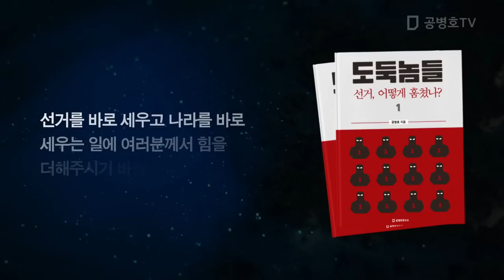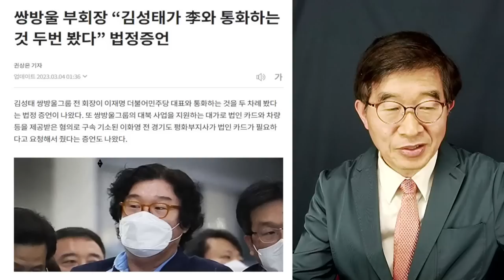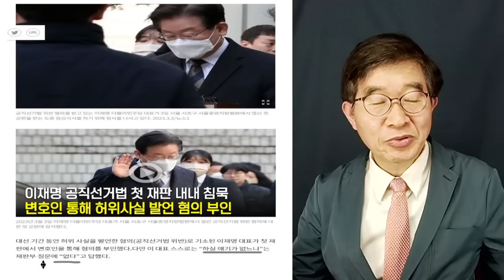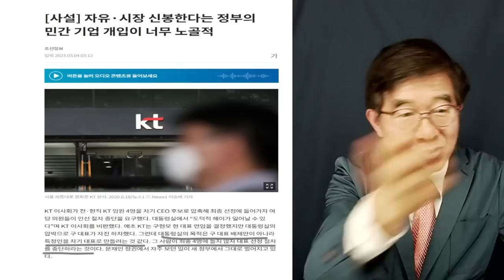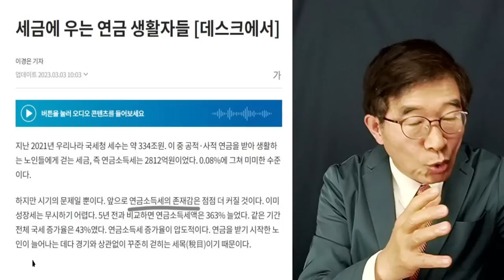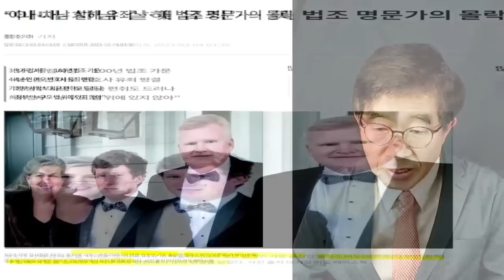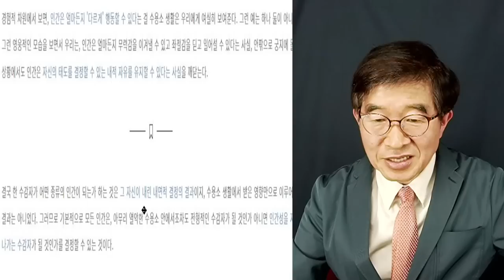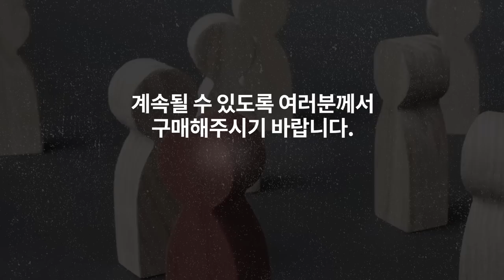이재명, 기로에 서다 / 법정진술, 검찰조사와 크게 달라 / 법적인 책임따라 / 오리발 힘들어 / 2023년 3월 4일(토) 실방 [공병호TV]